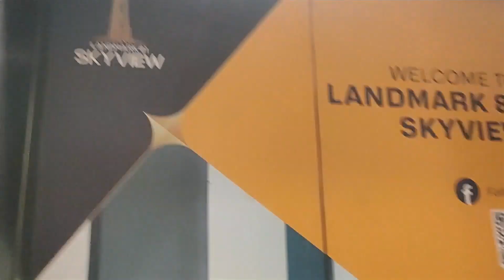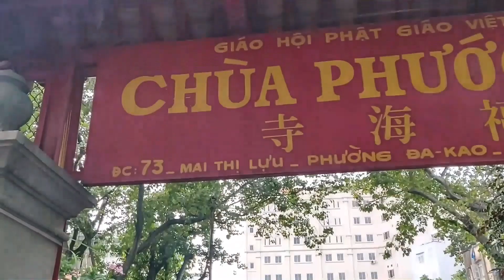HO CHI MINH CITY , VIETNAM - TOURIST ATTRACTIONS IN THE CITY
The video covers the major attractions in Ho Chi Minh City , Vietnam which can be covered in a day.The top attractions are :
- Sky View - Landmark 81
- War Remnants Museum
- Saigon Central Post office
- Nortre Dame Cathedral
- Vinh Trang Pagoda
- Chua Puoc Hai Temple ( Jade Emperor Pagoda)